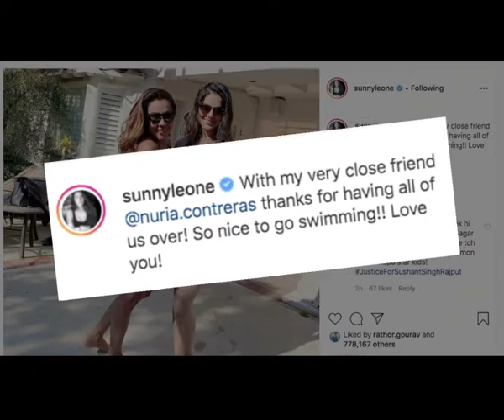Sunny Leone sets the mercury soaring in a new post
Bollywood actress Sunny Leone is quite active on social media. The actress, who is currently in the US, took to Instagram and shared a gorgeous photograph with her friend.